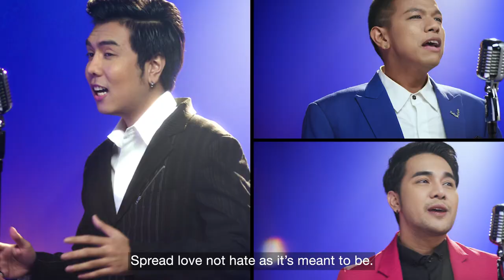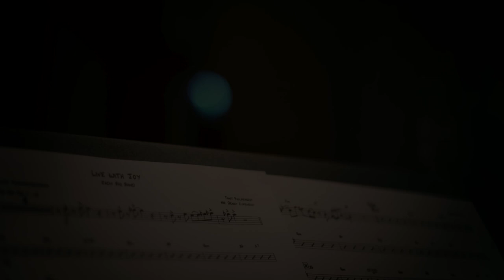PRD Big Band - Let's Have Some Fun [OFFICIAL MV]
The “Let’s have some fun” song is originally from the well-known Thai song “Suk kan theu rao”. This version was translated into English and re-arranged in order to be known among foreigners. The song aims to cheer everyone up, encourage more patience and happiness during the COVID-19 pandemic.

Song         : Let’s Have Some Fun
Vocalists  : Mashima Meebamroong
                     Marutida Boonmongkol
                     Paphawarin Charoenpholtanakarn
                     Thasanaiphorn Moreerat
                     Sateanpong Klantang
                     Poonyawat Waiyasawong
                     Tanapol Srirat

English Lyrics    : Thepvipat Prachumchonjaroen
Composed         : Tanit Pholprasert
Re-arranged       : Denny Euprasert
Music Director   : Denny Euprasert
Vocal Coach       : Parichat Euprasert

Woodwind
Nat-on Laohawongphianphut : 1st Alto Saxophone
Kawitsorn Radakhet : 2nd Alto Saxophone
Chanyapong Sawatdivetin : Tenor Saxophone

Brass
Wisarut Nualkaew : 1st Trumpet
Worrasin Phetprasan : 2nd Trumpet
Thanakorn Homneam : Trombone

Rhythm
Kongpan Prapasirisulee : Bass
Pakpoom Watviengkam : Drum
Suksawasdi Dhawaroritthi : Guitar
Thinnaphat Kaewkiew : Piano

String
Atippatai Promsurin: Violin

Music Video Director        : Chutchawal Wisawabumrungchai
Production Coordinators  : Worasin Phetchprasarn
                                                Nat-on Laohawongphianphut
                                                Sawanya Rungmaneepipat
Producer
Wilailuck Rungsamai

Executive Producers
Pichaya Muangnao, Janya Amhirun

Project Advisor
Lt. Gen. Sansern Kaewkumnerd